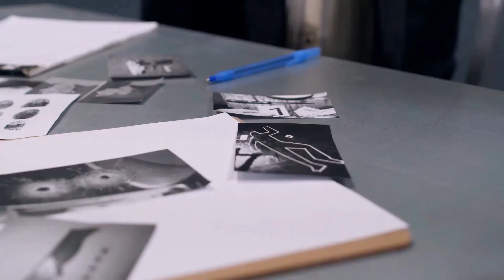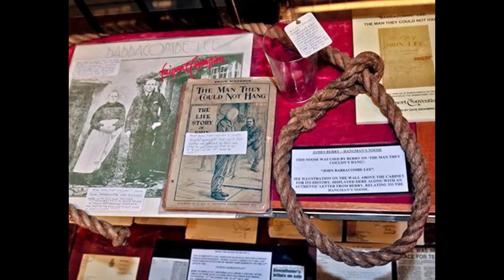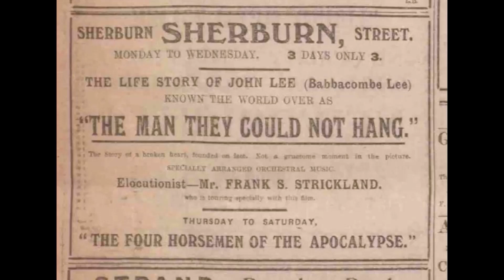The Weird Story of John ''Babbacombe Lee'' | SB Creation 2021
He was convicted of the brutal murder of Miss Emma Anne Whitehead Keyse, which occurred on November 15, 1884 in the small village of Babbacombe. He maintained his innocence of the crime from the moment he was accused, although circumstantial evidence—including an unexplained cut on his arm— was enough to earn the conviction. And this week in 1885, he was supposed to be killed by hanging. This is a weird story, and it’s hard to know how much of it to put credence in. More than a hundred years has passed since the incident, and Lee’s own subsequent storytelling about what happened to him has shadowed the truth of what really happened. But as the story goes, Lee was sentenced to hang at Exeter Prison, and although the executioner tested the workings of the trap door below the scaffold, through which he was supposed to drop, they tried to hang him three times and each time the trap stuck.

ভিডিওটি ভালো লাগলে অবশ্যই লাইক,কমেন্ট আর শেয়ার করতে ভুলবেন না। ধন্যবাদ৷